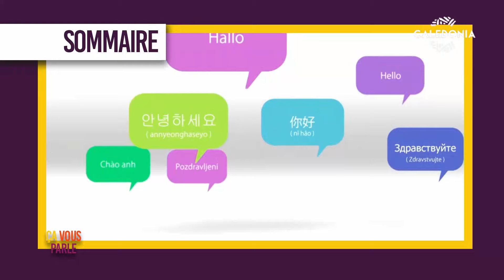ÇA VOUS PARLE - Glottophobie : quand la langue devient un outil de discrimination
Aristote disait : "Le langage est le propre de l’homme". En effet, parmi tous les êtres vivants sur Terre, l'humain est le seul doté de parole, utilisant la langue comme un formidable outil d’expression. Cependant, cette langue, et la manière dont nous la parlons, peuvent aussi être sources de discrimination. Les linguistes appellent ce phénomène la glottophobie.
Pour en savoir plus, Philippe Blanchet, chercheur et professeur de sociolinguistique à l’université Rennes 2 et Halelea Luepak, créatrice du podcast “K-fé conversation” sont les invités de Cloé Yentao dans votre émission Ça vous parle.